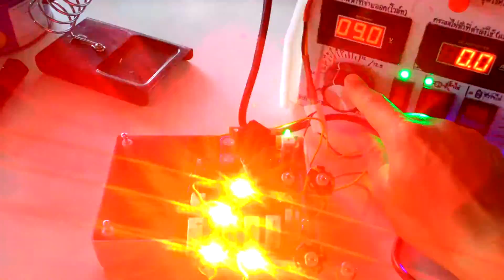Iserbrain - Bicycle Flashlight (ไฟจักรยาน)